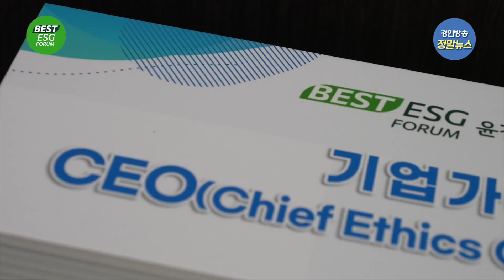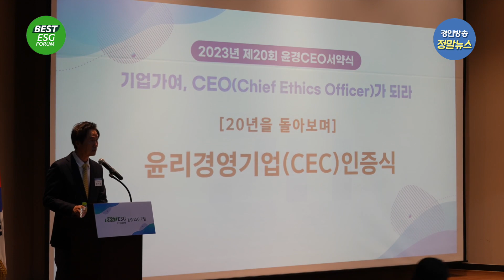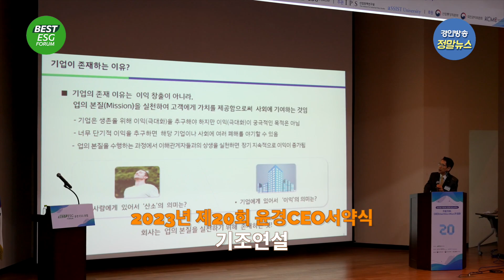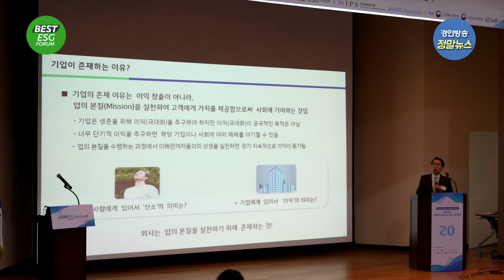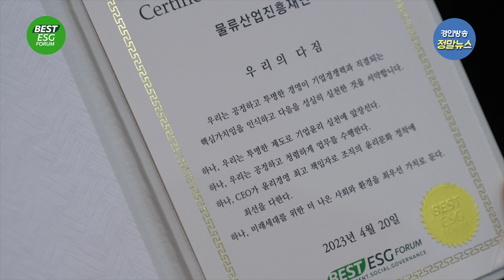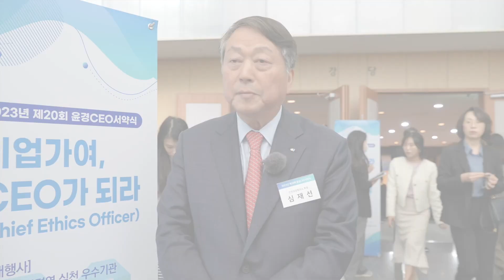윤리가 경쟁력이다! 제20회 윤경CEO 서약식 현장!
안중근의사기념관 강당에서 열린
제20회 윤경CEO 서약식으로 여러분을 초대합니다.